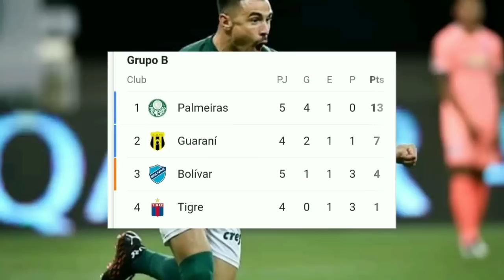Los Equipos clasificados hasta el momento. Copa Libertadores 2020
Este canal es de Fútbol se parte si eres un amante del fútbol.

Para contactos.

Ignora esto.
copa Libertadores 2020
copa Libertadores fase de grupos
delfín vs defensa y justicia 3 a 0
delfín goles resumen
relato delfín vs defensa y justicia
delfín 3 defensa y justicia 0
liga vs Binacional
liga vs River
River VS liga de Quito
independiente del valle vs Flamengo
partido copa Libertadores fecha 5